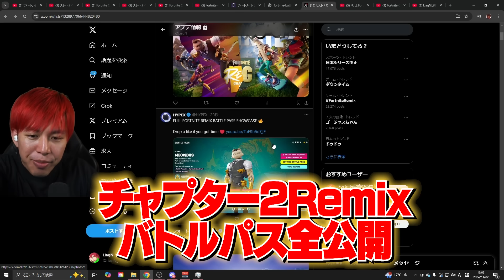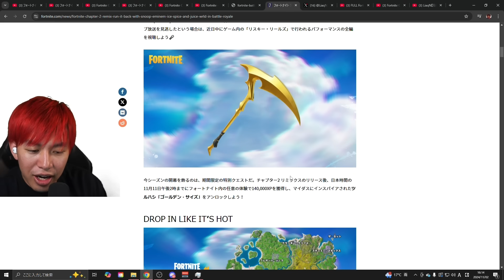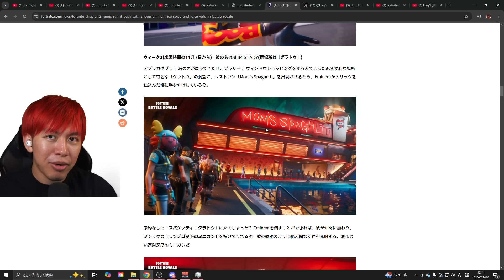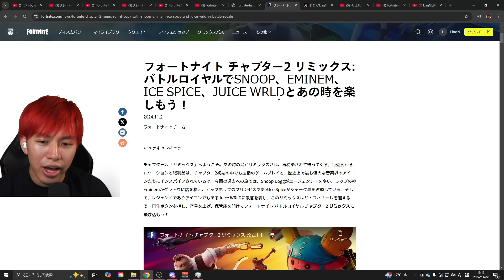チャプター２の特別バトルパスが豪華すぎる！【フォートナイト】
クリサポ： LiaqN

【送り先】
〒１５０-０００１
りあん宛